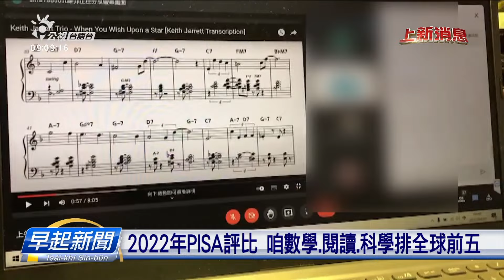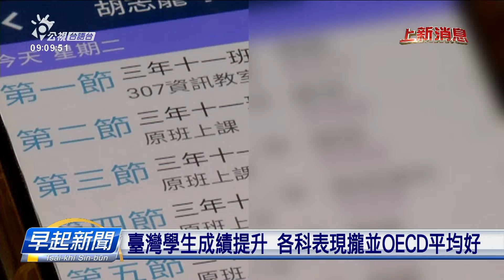國際學生能力評量計劃PISA 臺灣數學排第三 | 公視台語台 | 20231206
2022年PISA評量結果出來矣，佇81國家內底，臺灣的學生囡仔，佇數學、閱讀、科學，這3項素養的表現，攏排佇全球前5名。分析原因有可能是臺灣疫情控制較好，佮其他的國家比起來，停課的時間較短。

四節新聞 ：　逐工（每天）09:00 / 12:00 / 15:00（拜一至拜五） / 19:00